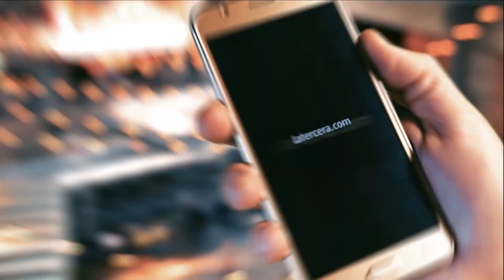José Antonio Kast: “Este es un gobierno al que le falta carácter"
El exdiputado cuestiona a la administración de Piñera, señalando que “hoy vemos cómo se trata de consensuar una mini-reforma tributaria”. Y recalca que “tenemos que volver a gobernar con nuestras ideas”.